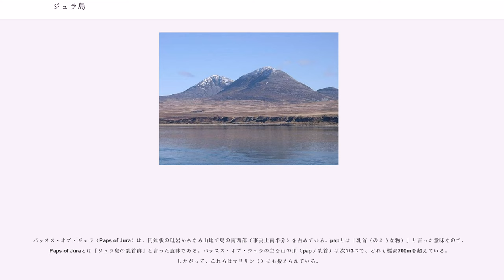ジュラ島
ジュラ島（Jura Isle）とは、スコットランドに属する小さな島で、インナー・ヘブリディーズ諸島を形成する島の1つでもある。「Diùrach」というのが、元々この島の住人が話していたゲール語での名称である。英語でこれを綴ると「Jurach」となる。スコットランド・ゲール語には'J'の文字がなく、続く母音がeまたはiの場合、'd'は'j'と発音されるのである。なお、この島には、多くの鹿が住んでいる。ジュラという名前も、北ゲルマン語群で「鹿」を意味する「hjörtr」に由来すると一般に言われている。

ジュラ島は、おおよそ北緯56度、西経6度に位置する。したがって島の気候は、北大西洋海流の影響を受ける西岸海洋性気候である。この場所は、グレートブリテン島のキンタイア半島の付け根付近のすぐ西、アイラ島（アイレイ島）のすぐ北東に当る。また、ジュラ島の北端とスカルバ島との間には、コリーヴェッカン湾（Gulf of Corryvreckan、または、Coire Bhreacain）がある。この湾では時々渦巻きが発生し、潮の干満の状態によっては航行が不能となる。

ジュラ島の大きさは南北約38km、東西約13kmで、これはすぐ隣のアイラ島とほぼ同じくらいの大きさだが、現在の人口は160人ほどしかおらず、アイラ島と比べて人口密度は遥かに低い。ちなみに、ジュラ島には野生のアカシカが約5000頭生息していると言われ

、ヒトの数よりも圧倒的に多い。
現在のこの島の中心的な集落は、島の東海岸に位置するクレイグハウス（Craighouse、または、Taigh na Creige）と言う集落である。この集落には後述のようにウィスキーを生産しているジュラ蒸留所が存在する他、島で唯一のホテル、パブ、商店や教会が集まっている。これに対して、島の西部は山がちで、特にこの島の南西部には標高700mを超える3つの急勾配な円錐状の山である、パップス・オブ・ジュラ（Paps of Jura／後述）が存在し、険しい地形となっている。現在西海岸に住人はおらず、海岸には崖が続いている。また、かつて島の北端部に位置するバーンヒル（Barnhill、または、Cnoc an t-Sabhail）には、作家ジョージ・オーウェルの別荘があり、彼はここで「1984年」を執筆したことで、この島は知られている。なお、ジュラ島は、National Scenic Area （景観の良い場所）に指定されている。

ジュラ島のフェオリン・フェリーとアイラ島ポート・アスカイクとを結ぶ小さなフェリーが運航している。フェオリン・フェリーからは南と東に海岸線に沿う形で道路がある。クレイグハウスの北へは、ラッグ、ターベルト、アードラッサさらに先へと道路が延びている。さらに私道が、この道路の終わりからさらに北へと延びている。この私道の終わる所がバーンヒルのジョージ・オーウェルの別荘であった。

ジュラ島は古くからウィスキー作りが行われてきた場所であり、1502年にはすでにウィスキーの密造が行われていたという記録が存在する
現存するウィスキーの蒸留所は、この島の東海岸に位置するクレイグハウスという集落に存在する、ジュラ蒸留所が唯一である
このジュラ蒸留所の操業は1810年であるが、20世紀に入ってから50年以上に渡って閉鎖されていた。現在のジュラ蒸留所は、1950年代後半に再建計画が立てられ、1963年に建設され、この年から稼動しているものである
ジュラ蒸留所で使用している仕込み水は、標高約300mの場所にあるロッホ・ア・ヴァレ・ヴァルケイ（マーケット湖）の水である
設備は、ステンレス製の醗酵槽が6基、高さ8mのランタンヘッド型の単式蒸留器（ポットスチル）が4基設置されている
このジュラ蒸留所では、アイル・オブ・ジュラ（Isle of Jura）と言うシングルモルトウィスキー（スコッチ・ウイスキー）が生産されている。このウィスキーは、すぐ近くにあるアイラ島のウィスキーとは個性が異なっているという評価を受けている

パッスス・オブ・ジュラ（Paps of Jura）は、円錐状の珪岩からなる山地で島の南西部（事実上南半分）を占めている。papとは「乳首（のような物）」と言った意味なので、Paps of Juraとは「ジュラ島の乳首群」と言った意味である。パッスス・オブ・ジュラの主な山の頂（pap／乳首）は次の3つで、どれも標高700mを超えている。したがって、これらはマリリン（）にも数えられて...